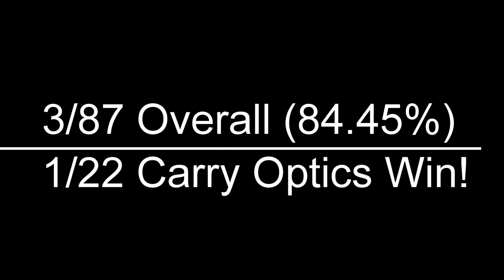Chillicothe USPSA Carry Optics Win - July 2019 FPV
Local USPSA match FPV footage from Chillicothe, IL.

Belt: DAA Premium Double Layer
Pouches: DAA Race Masters
Mags: Springer basepads and Grams springs (holds 23)
Ammo: The Blue Bullets 9mm 124gr RN